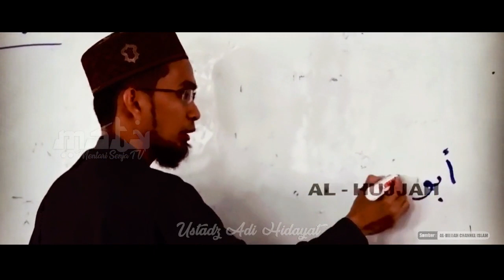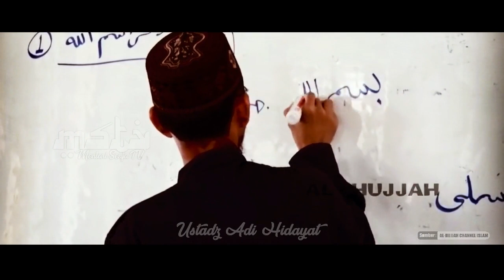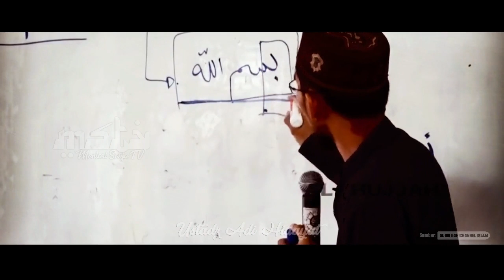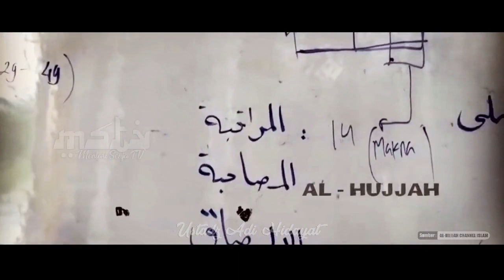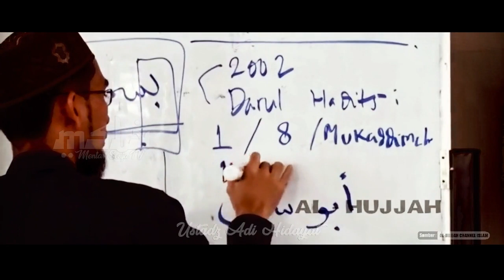CARA MENGHADAPI SETAN WALHAN/SETAN WUDHU & LAINNYA! Ustadz Adi Hidayat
Pada video berikut ini Ustadz Adi Hidayat akan memberikan solusi menghadapi godaan setan walhan, dan tips ini juga dapat digunakan dalam ibadah lainnya! Selamat menyaksikan

Jazakumullah Khairan Katsiiran (جَزَا كُمُ الله خَيْرًا كَثِيْرًا ) kepada Ustadz Dr. (HC) Adi Hidayat, Lc., MA dan Tim, yang telah menyajikan video terbaik bagi kita semua. Semoga Ustadz Dr. (HC) Adi Hidayat, Lc., MA , Keluarga & Tim mendapat pahala yang melimpah,  Selalu diberikan rahmat dan keberkahan dunia akhirat serta selalu dilindungi Allah SWT. Aamiin Ya Allah.

PERHATIAN!
Mentari Senja TV telah mendapat izin dari Al-Hujjah Channel Islam untuk mengupload Video dari Ustadz Dr. (HC) Adi Hidayat, Lc., MA

Channel Youtube "MENTARI SENJA TV" hadir untuk memenuhi kebutuhan ummat Muslim, khususnya di Indonesia yang haus akan ilmu Agama Islam.